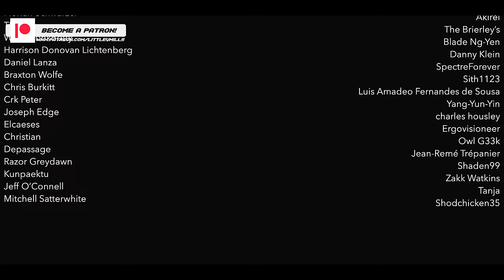I made Phonk Metal to make sick Shopping Cart Edits (SHADOW Cover by Little V)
My Metal Cover of the Drift Phonk song SHADOW by ONIMXRU & SMITHMANE made solely for the purpose of making car style shopping cart edits